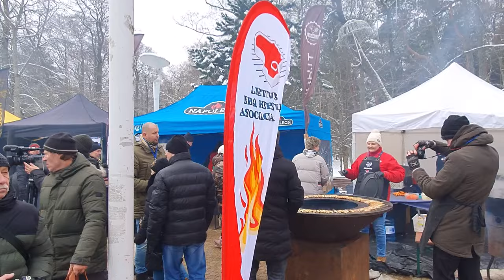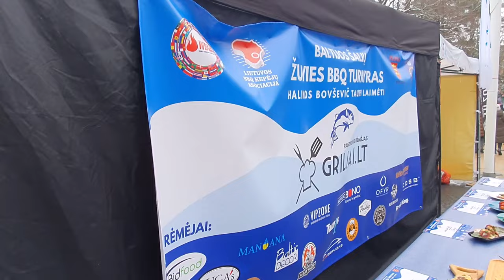Žuvies festivalis Palangoje "Palangos stinta 2024"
Šis tradicinis kasmetinis žuvies festivalis Palangoje vyksta vasario mėnesį. "Palangos Stinta" - taip vadinasi ši šventė, kuri sutraukia į Palangos kurortą prie Baltijos jūros daugiatūkstantinę minią žiūrovų ir dalyvių ne tik iš Lietuvos, bet ir kaimyninių šalių. Ši šventė skirta mažai, bet labai skaniai Baltijos jūros žuvytei, kuri kvepia šviežiais agurkais! Lietuvoje ši žuvytė vadinama stinta. Šiame festivalyje veikia amatininkų mugė, iškepama ir išrūkoma daug žuvies, žiūrovus linksmina įžymios muzikos grupės, rengiamos žvejų varžybos, grilio čempionatas ir begalė visokių atrakcijų. Festivalis prasideda penktadienį ir baigiasi sekmadienį. Jei dar nesate buvę jame, būtinai apsilankykite!
@vyriskavirtuve dėkojame už peržiūrą, dėkojame už LIKE ir komentarus!